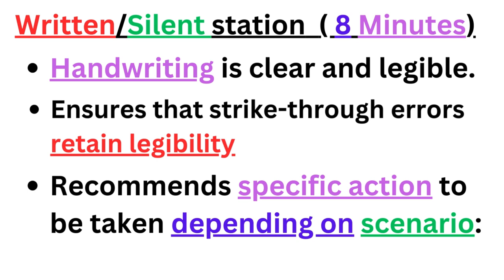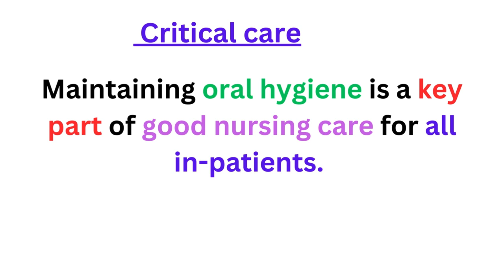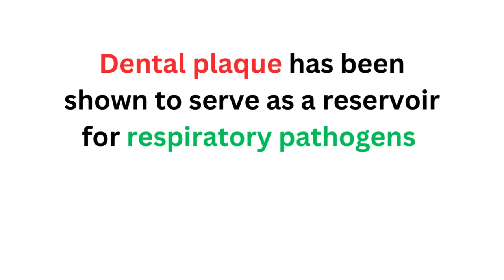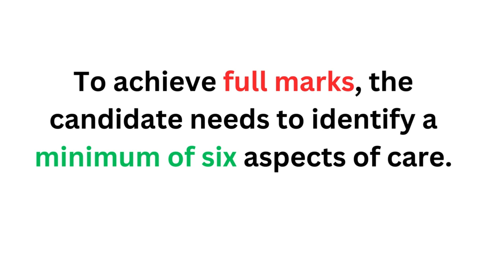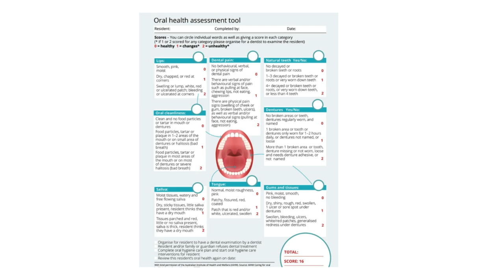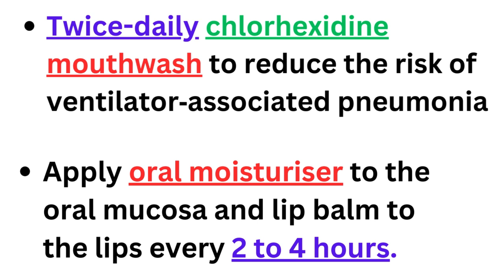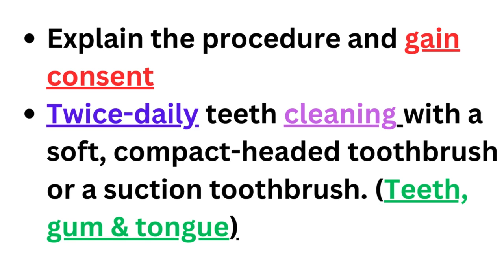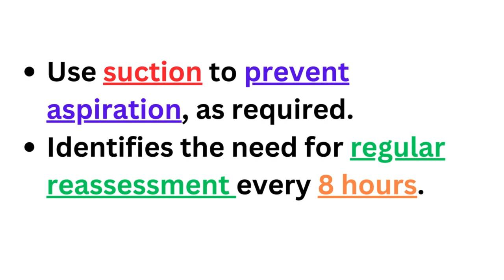NMC UK OSCE 2024-Critical care Oral Care plan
The New NMC OSCE test of competence proficiencies explained in this video will help each newly registered nurse acquire essential skills and knowledge to perform in their role in assessing and planning person-centred care for their patients.

OSCE stands for “Objective Structured Clinical Examination.” OSCEs are very helpful in medical education because they allow a student to practice and demonstrate clinical skills in a standardized medical scenario.

Students have the opportunity to demonstrate competency in communication, history taking, physical examination, clinical reasoning, medical knowledge, and integration of these skills. It is meant to be a fair and accurate way to assess competence, as well as identify areas that need more work and practice.

A YouTube channel called "UK Registered Nurse" is devoted to offering excellent, educational video. Through the production of entertaining, interactive videos on a range of topics, we hope to make learning enjoyable and accessible for everyone. Watch OET & CBT Nursing to learn something new and broaden your horizons!